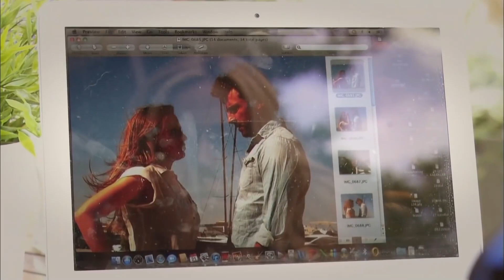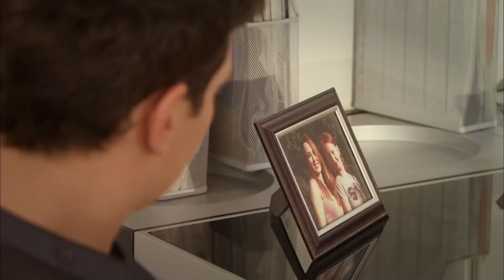Feriha Duble Farsi - فریحا‎ قسمت 82 سریال HD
(Farsi Dubbed)

بازیگران: وحیده پرچین
هازال کایا
کاگاتای اولوسوی
بدون ضبط متن
دنیز اوگور
یوسف آکگون
سیدا آتس
شمشیر صلح

کارگردان:
نسلیهان یشیلیورت
تهیه: کننده فاتح آکسوی
شرکت تولیدی :Medyapım